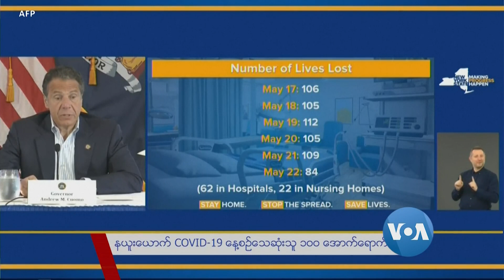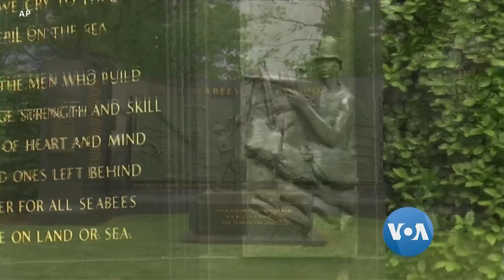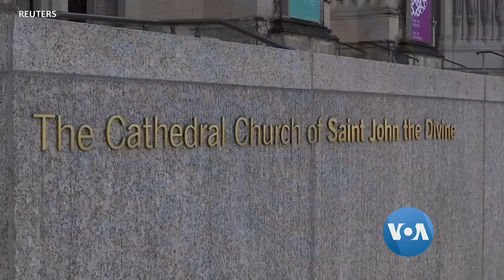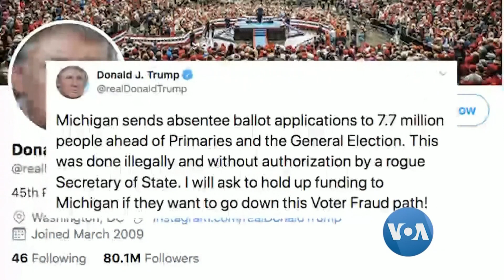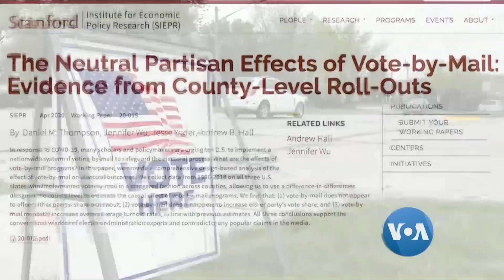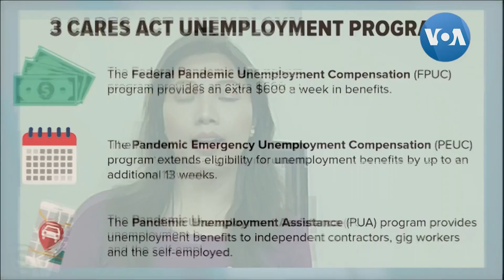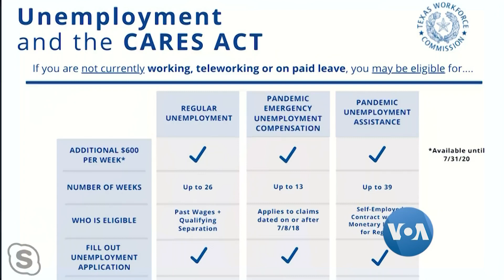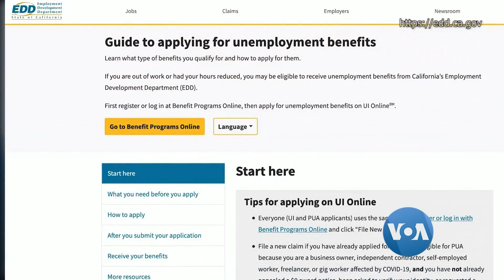ေန႔စဥ္ တီဗီြသတင္းလႊာ (၀၅-၂၅-၂၀၂၀)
နယူးေယာက္ျပည္နယ္မွာ တေန႔ကို ေသဆုံးမႈႏႈန္း ၁၀၀ ေအာက္ ေရာက္သြားၿပီလို႔ နယူးေယာက္ ျပည္နယ္ အုပ္ခ်ဳပ္ေရးမႉး Andrew Cuomo က ေျပာ၊ ေဟာင္ေကာင္မွာ အမ်ိဳးသားလုံၿခဳံေရး ဥပေဒသစ္ျပဌာန္းဖို႔ တ႐ုတ္အစိုးရက ႀကိဳးစားေနတဲ့အေပၚ ကန႔္ကြက္ၾကတဲ့ ဆႏၵျပသူေတြကို ရဲတပ္ဖြဲ႕က အင္အားသုံး ႏွိမ္နင္း၊  ၃ ရက္ၾကာ အပစ္အခတ္ ရပ္စဲမယ္လို႔  တာလီဘန္အဖြဲ႕က ေၾကညာလိုက္တဲ့အေပၚ ႀကိဳဆိုေၾကာင္း အာဖဂန္သမၼတ Ashraf Ghani က ေျပာၾကား၊